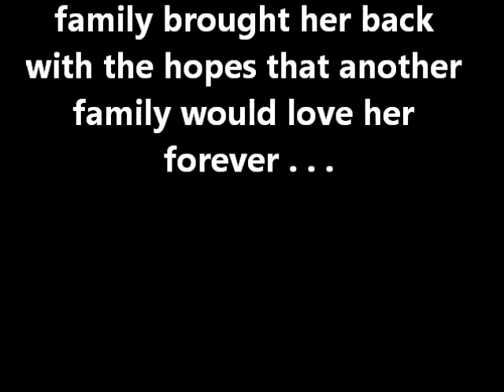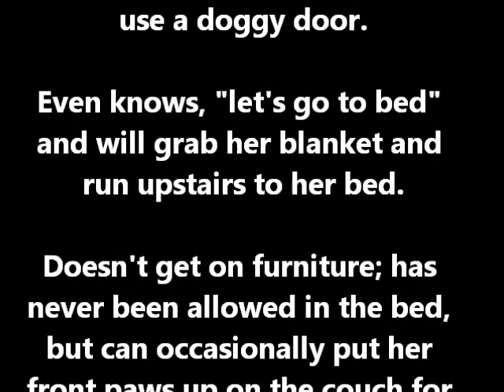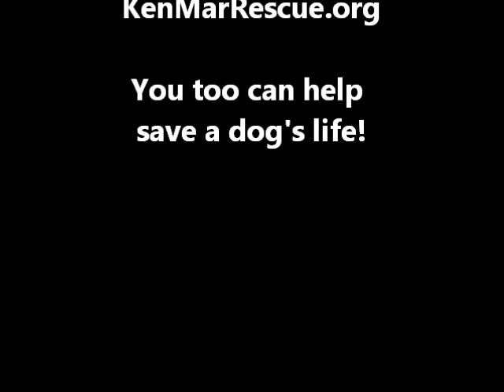ADOPTABLE-PIPER-3.5Y-GERMAN-SHEPHERD-BLEND-KEN-MAR-RESCUE-7-9-13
KenMarRescue.org would like to thank Rishon W (US) for her generous contribution to our Guardian Angel program. Because of Guardian Angels like Rishon, we are able to rescue more "last day dogs" out of harms way and get them into loving foster homes while they await their forever families.

Thank you Rishon!

Meet Piper!

Attributes:
--Commands: sit, stay, come, lay down, roll over (when not distracted), shake
--House trained
--Even knows, "let's go to bed" and will grab her blanket and run upstairs to her bed
--Doesn't get on furniture; has never been allowed in the bed, but can occasionally put her front paws up on the couch for cuddles
--Loves to cuddle; she'll lay in your lap for hours
--Rarely barks
--Never steals food from the table even if it's at nose level; doesn't bother you or beg at mealtime
--Loves guests and after a few moments of excitement is really good at laying by herself while you enjoy your company
--Good with kids 5 years+ that are pet friendly
--Good with sharing familiar dogs and people and doesn't get upset when you take a bone or treat away from her

Other:
--3.5 years old
--38 pounds
--Has had surgery on one knee 2 years ago and has been good since then, she just needs to take it easy for the most part
--Loves walks and is super curious about everything in her environment
--Tug of war is her favorite game, followed closely by chase me around (good workout regimen)
--Takes time to get used to strange dogs, but warms up and is playing in no time
--Favorite food is treats, treats, and more treats; pup-eroni is her favorite that we've found
--Her current diet is chicken and rice trader joes dog food.

To adopt Piper, please submit an online Adoption Questionnaire at: KenMarRescue.org